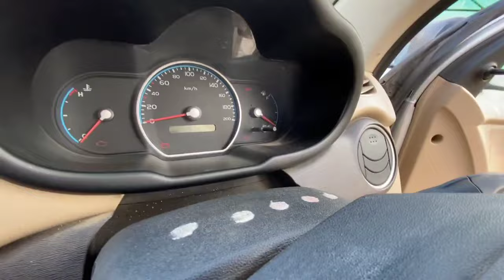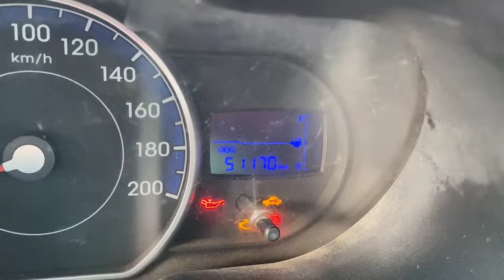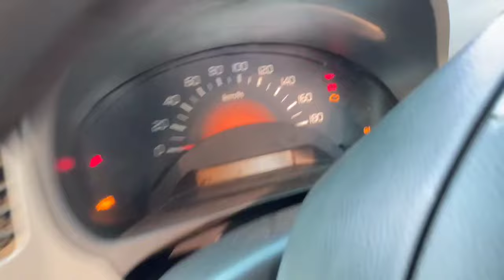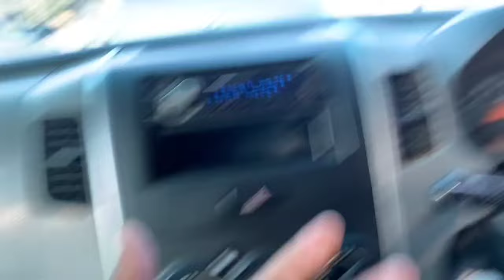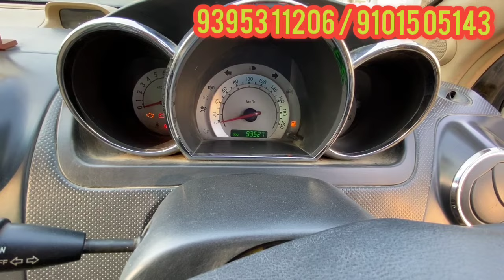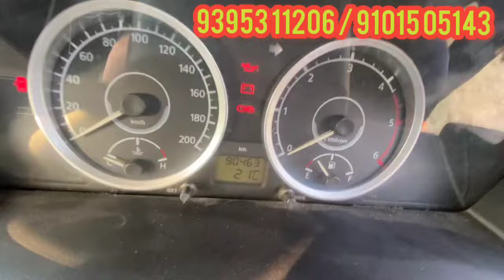1 লাখ 15 হাজাৰ পৰা পাব Ayesha Car Bazaar Dimow SVR 91015 05143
1 লাখ 15 হাজাৰ পৰা পাব Ayesha Car Bazaar Dimow SVR 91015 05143